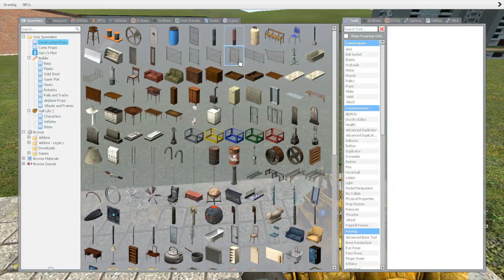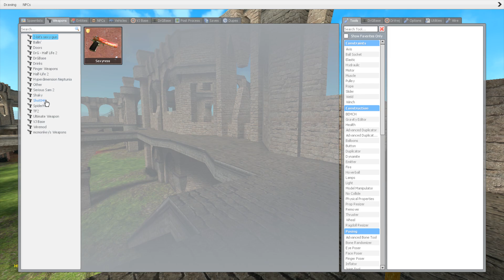Selene Delgado Nightmare And Angry Munci Nextbot Gmod !!